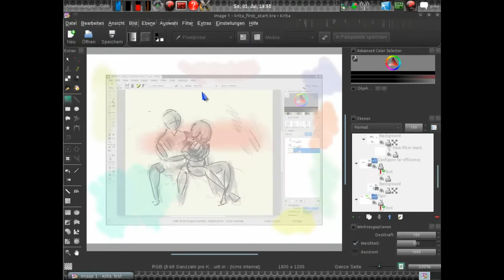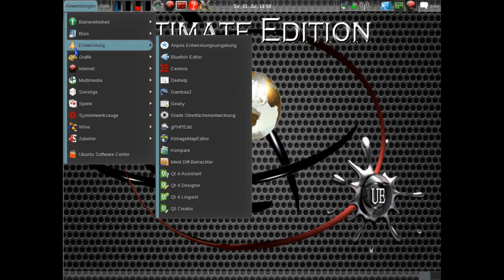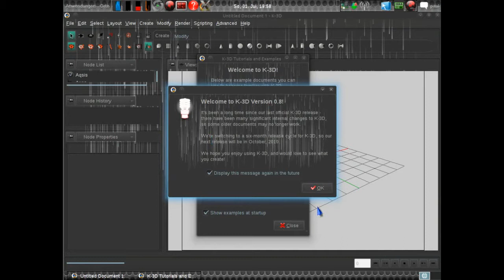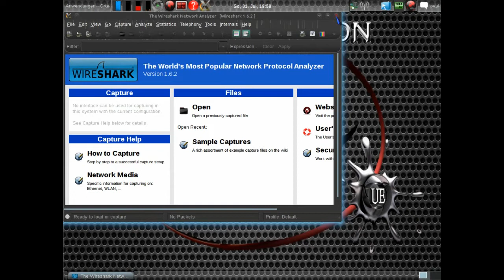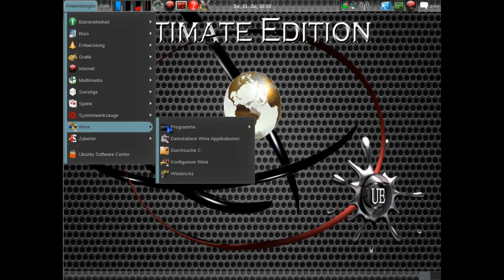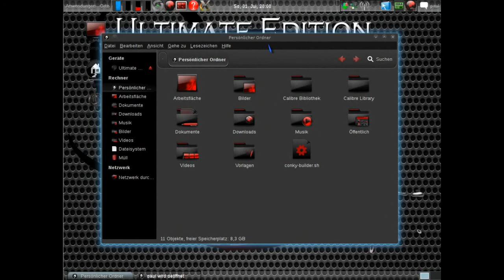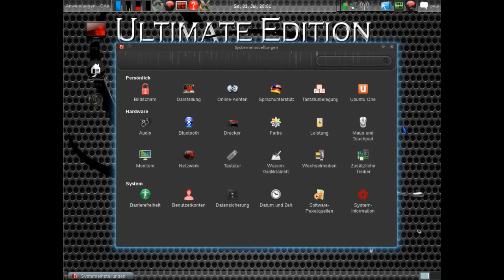Ultimate Edition 3.3 - Demo